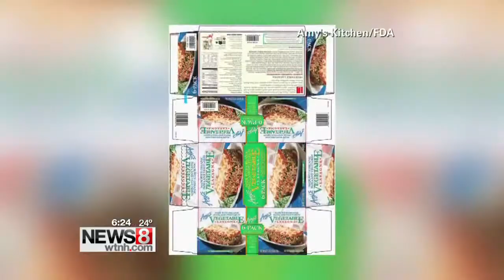“Amy’s Kitchen” recalls spinach products due to listeria risk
There is a recall of a food that can put you at risk for listeria.